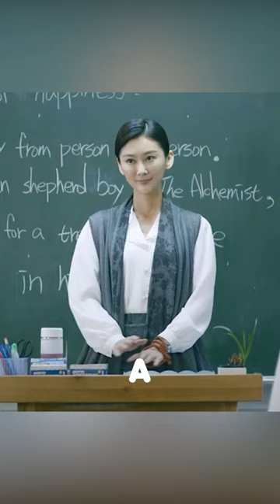Who is more frightening: humans or monsters?2/2#shorts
Movie Name：Mon Mon Mon Monsters
Synopsis:Monster" describes Deng Yukai as a good student who has long been teased by a trio of popular characters in his class. One day, the four of them accidentally discover a small humanoid monster that eats people, which extends the topic of bullying, a theme that Nine Daggers has always wanted to explore since he was inspired by the Swedish movie "Wicked" more than a decade ago. Originally, he wanted to make a "pseudo-documentary on bullying" at a low cost of 15 million Taiwan dollars, but he later turned it into a special effects movie, not only building a studio at the Chinese Film Academy, but also shooting action scenes on the streets of Ximen Nail Seal, raising the production cost to 100 million Taiwan dollars, with most of the cost invested in the production of special effects. Nine Knives revealed that the original movie was set to take the route of realistic violence, but he and the vegetarian actors could not master it, and finally decided to do their own back to the black humor style.